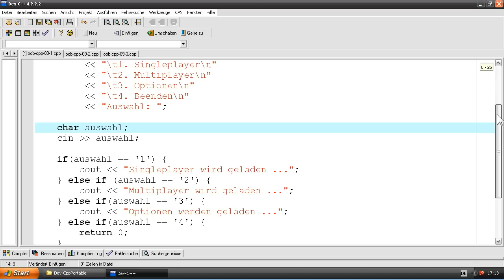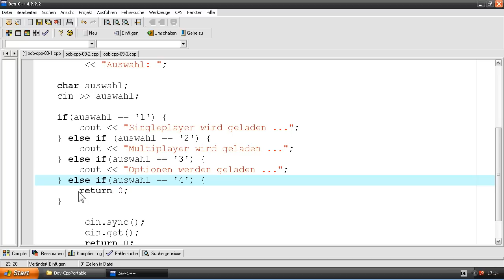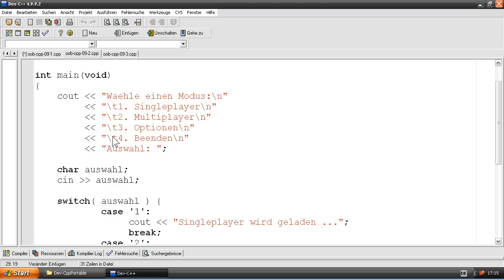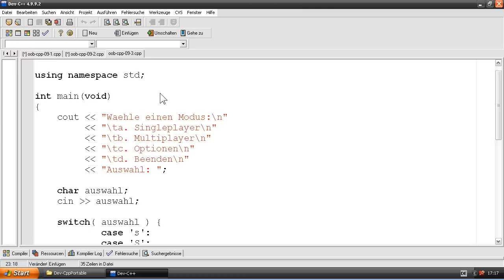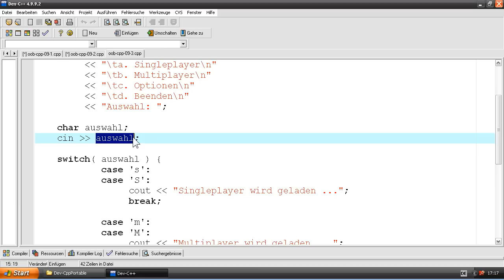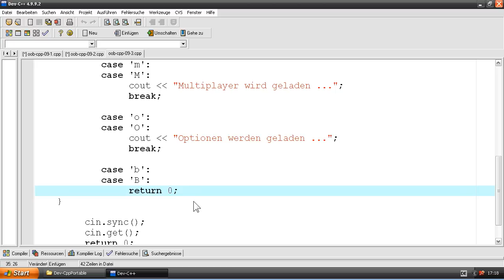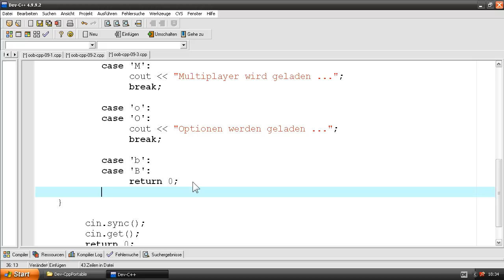C++ Crashkurs für Anfänger in 2 Std [9/14] | BEDINGUNG II (SWITCH CASE)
In diesem Video zeigen wir eine weitere Möglichkeit Entscheidungen in Programmen zu treffen. Diese Methode kann hilfreich sein, um Menüs zu erstellen.